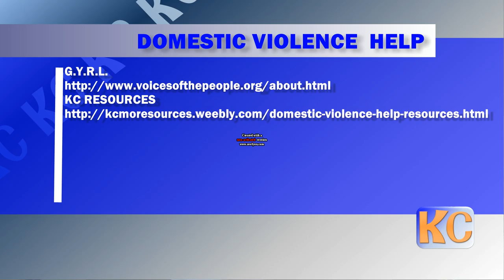KCR: GYRL Domestic Violence Forum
This is the GYRL (Giving Yourself Real Love) Domestic Violence and Abuse Forum. This forum speaks on the issues of emotional, mental, and the physical aspects of abuse. Did you know that there are many ranges of people that faces abuse. This forum was at the Kansas City Public Library-Bluford Branch.